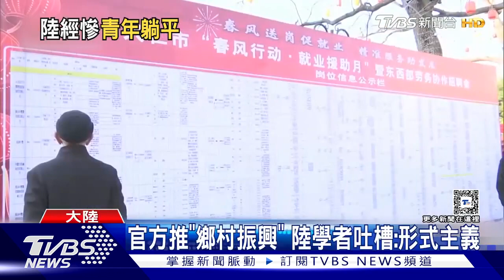中國大陸經濟趨緩 美國學者: 2.8億Z世代人很悲觀｜TVBS新聞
中國大陸經濟趨緩，就業市場萎縮，薪資也跟著下降。路透、彭博等媒體報導，大陸2.8億人的"Z世代"青年，是對未來最悲觀的群體。有不少人已經放棄在大公司上班，領微薄的薪水，他們更傾向做自己感興趣的事，而不是拚命加班。

📍熱門主題📍
99%美國人明年財務更糟 高利率帳戶卻不用 台美AI大漲救經濟 看波浪位階找趨勢族群｜金臨天下 完整版 20231208